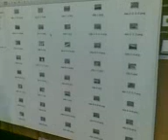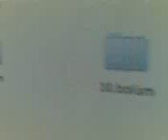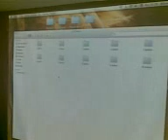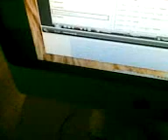Ofis 2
Tropico 4 Türkçe Yama Çalışması
Ekip ve Ofisimiz